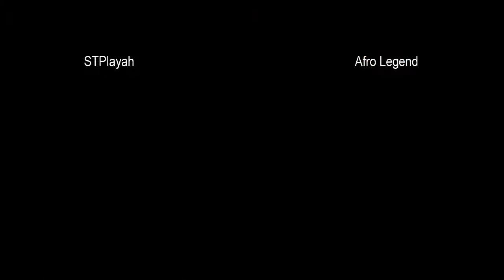STPlayah vs Afro Legend - 2008